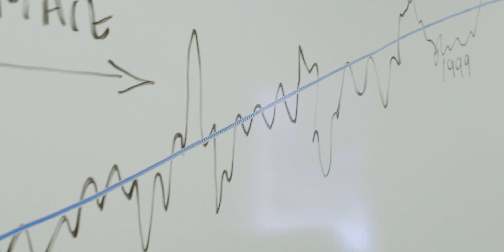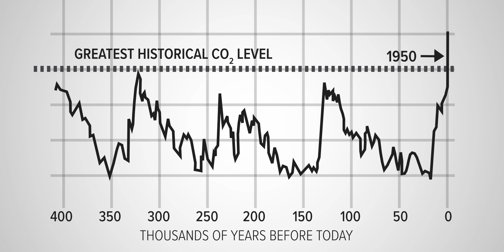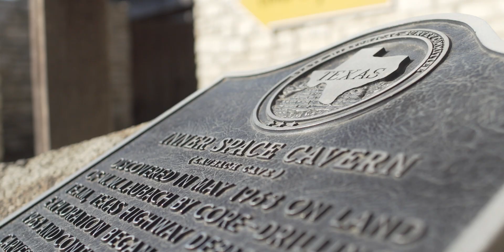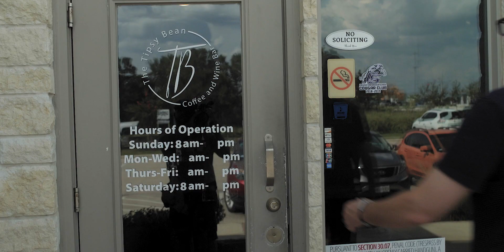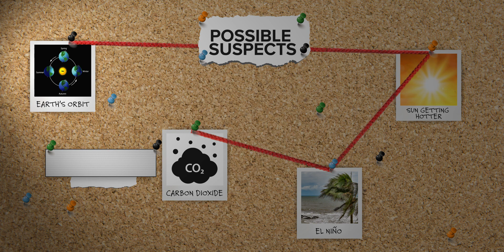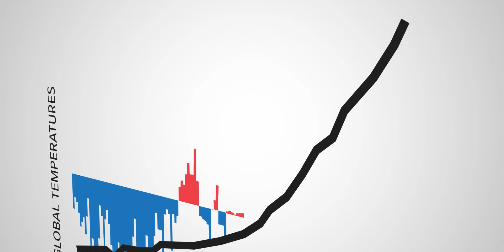A Texas skeptic learns the science of climate change (Part I)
This summer I asked our viewers if they’d like to come along with me to report on the science of climate change.

I chose Justin Fain from Dallas.

He’s 38, a father of two and a roofing contractor. Justin is politically conservative and like most people in his social circle, he rejects the mainstream scientific conclusion that the planet is warming and humans are to blame.

“I need to sense, I need to see it, I need to feel it. If it's happening, I need to be shown this is what's happening,” Justin says.

So, I took him to meet some of the top scientists in America.

This story is part of climate change reporting project from WFAA-TV in Dallas called Texas Over 100.